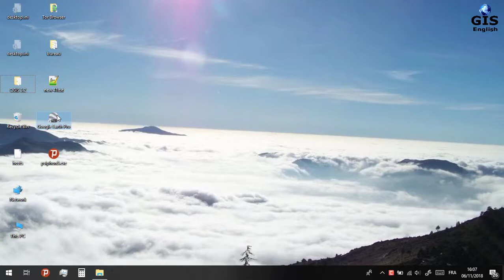How to fix Google Earth not Working Black Screen